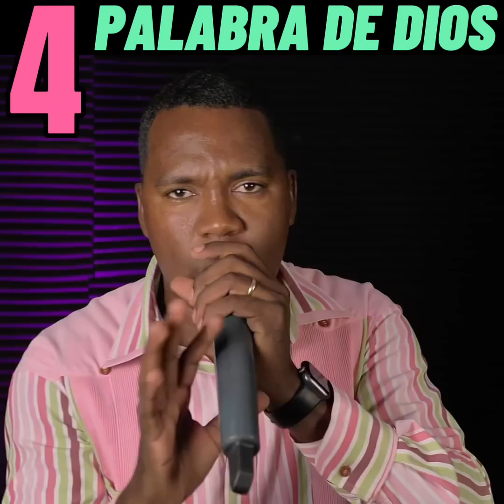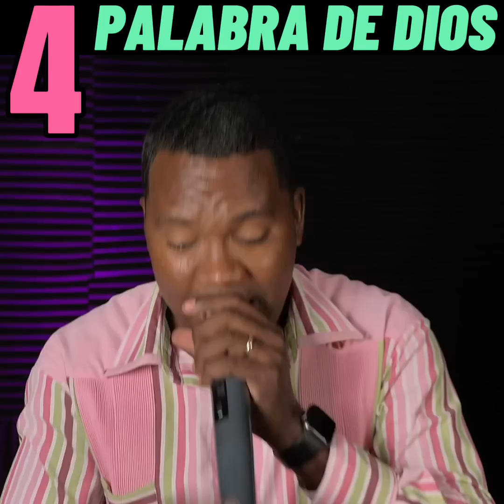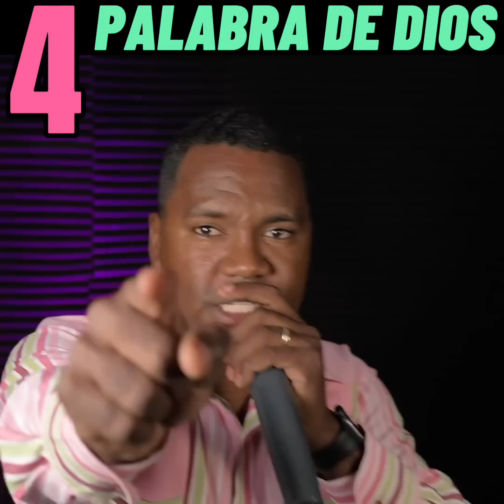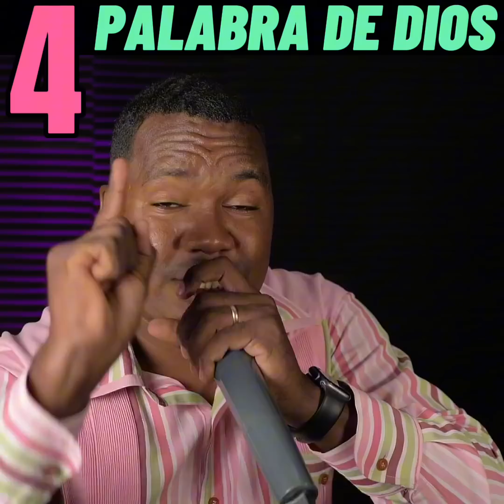4 VERSÍCULO DE LA BIBLIA DONDE DIOS TE HABLA A TI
4 VERSÍCULO DE LA BIBLIA DONDE DIOS TE HABLA A TI